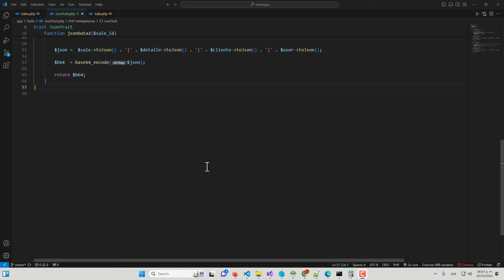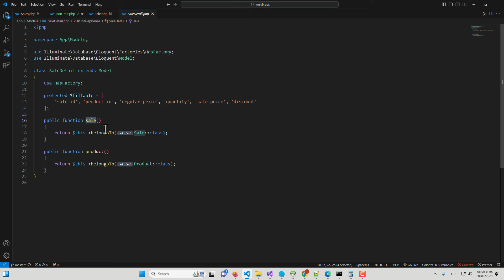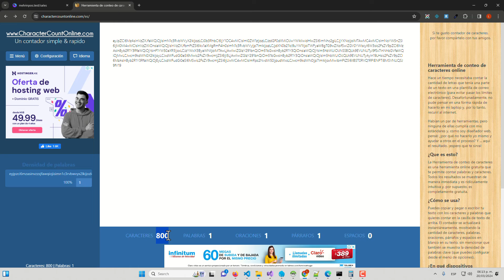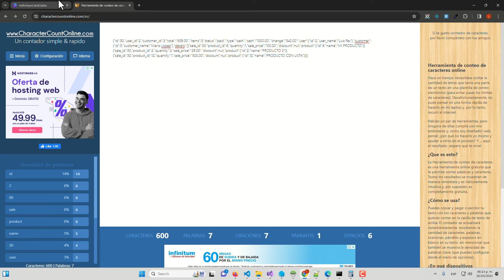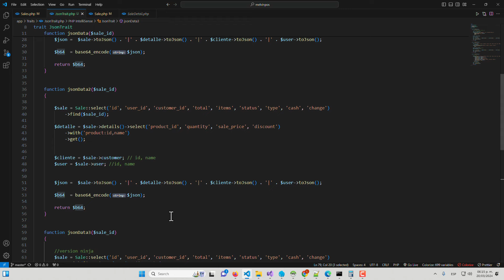Optimizando Query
Acceso full a la comunidad